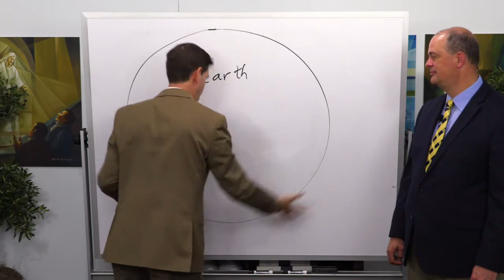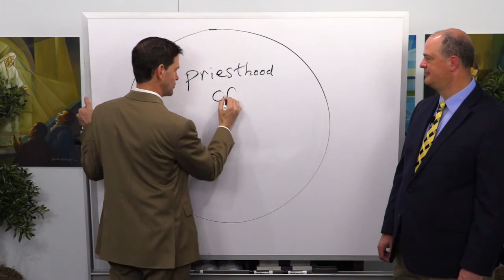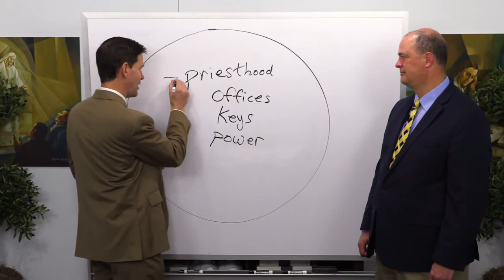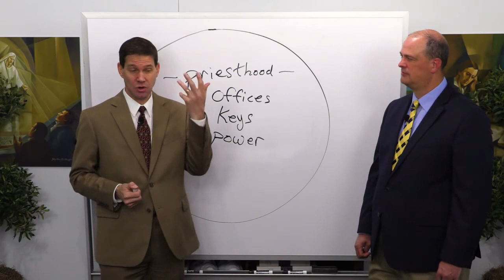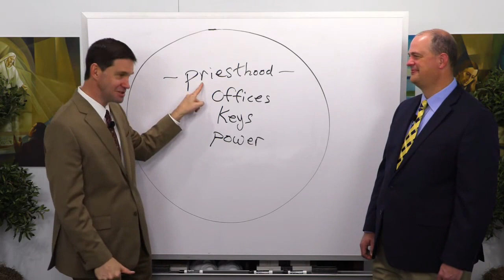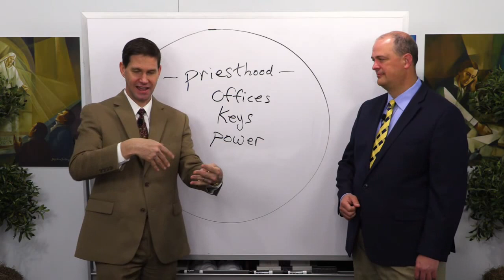Women and Priesthood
Tyler Griffin discusses Women and The Priesthood